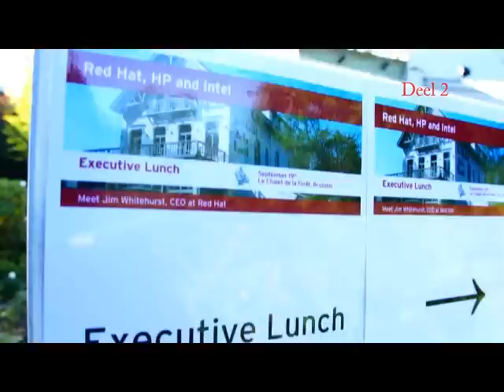Interview Jim Whitehurst (CEO Red Hat) deel 2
Interview met Jim Whitehurst, CEO van Red Hat, door Marco van der Hoeven, hoofdredacteur van Executive People. September 2012 in Brussel. Video door Mediabureau Leiden voor Executive People. Deel 2